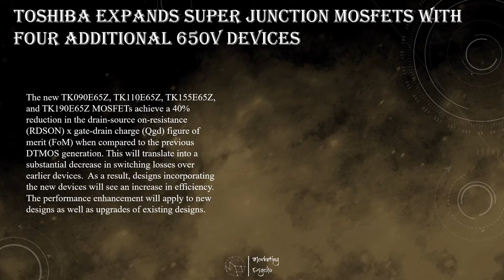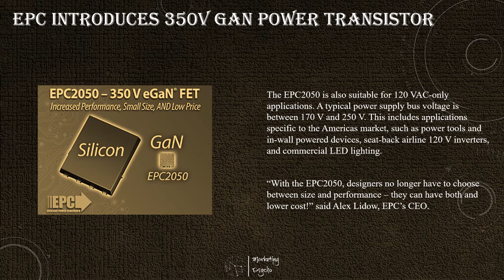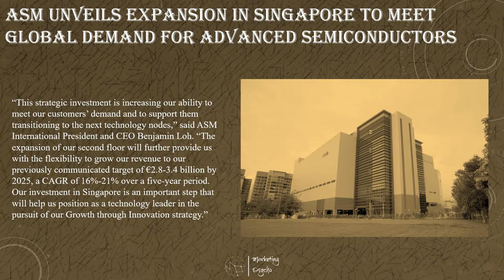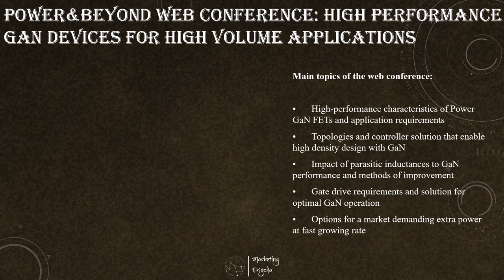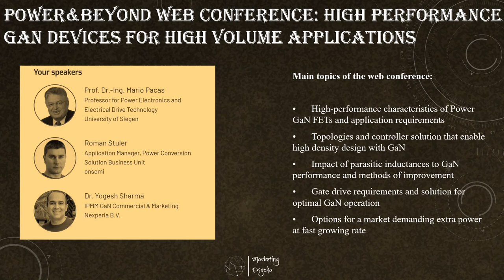Power Semiconductors Weekly Vol 64. Marketing Psycho power semiconductors market overview.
This is Marketing Psycho podcast covering the latest news from power semiconductors industry. Delivered to you by Alexey Cherkasov every Tuesday.

All news can be found:

• Toshiba Expands Super Junction MOSFETs with Four Additional 650V Devices
• ASM Unveils Expansion in Singapore to Meet Global Demand for Advanced Semiconductors
• Hyundai Motor Group Honors Infineon for Supply Competence and Strategic Cooperation
• Shenzhen Stock Exchange Suspends IPO Review of BYD Semiconductor
• Power&Beyond Web Conference: High Performance GaN Devices for High Volume Applications
• Yole Développement Webcast: SiC Evolution. Cars Drive a Multi-billion Dollar Business